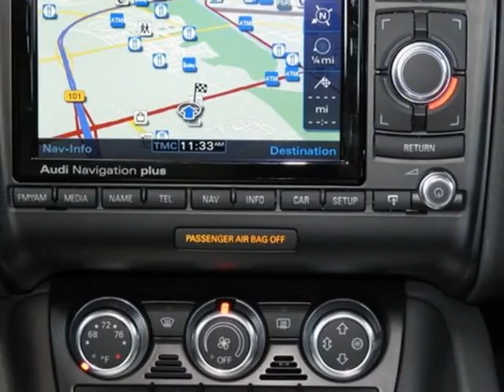2013 Audi TT RS 2dr Cpe MT quattro 2.5T Coupe - Phoenix, AZ